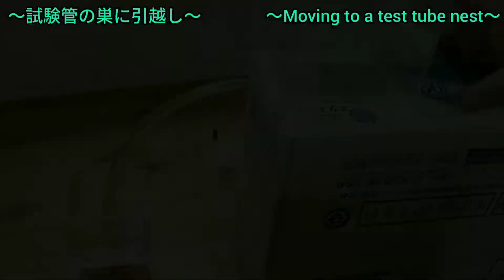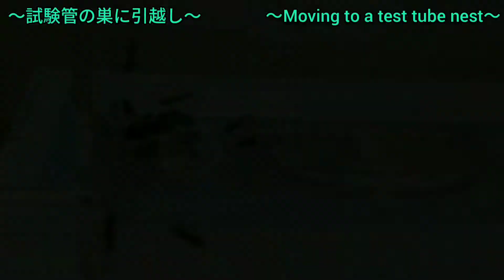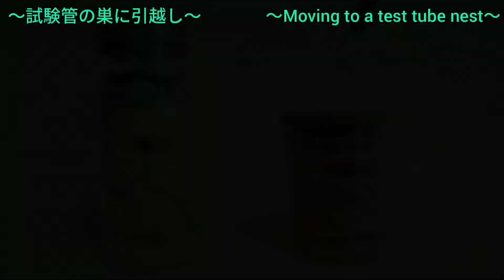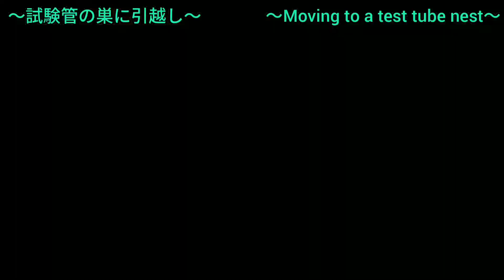【アリ飼育】 #67 （再）クロオオアリのコロニー（自作試験管）の巣に引越しする Camponotus japonicus moving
自作した試験管にクロオオアリを引越しさせました(^^)

Self-made ant's nest, Camponotus japonicus moving